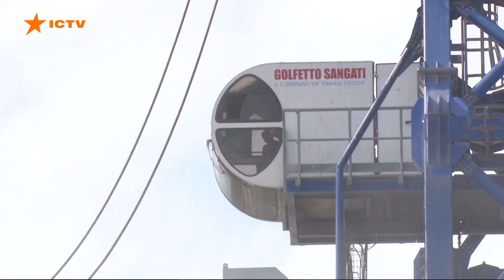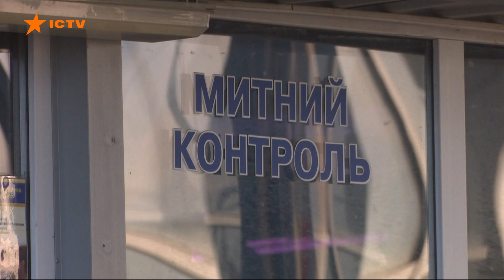Вікна-новини — випуск від 05.11.2022 ⏱ 18:30 ⏱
Випуск програми Вікна-Новини на СТБ – актуальні новини країни та світу за 05 листопада 2022 року:

✅ Вже майже сімдесят п'ять з половиною тисяч російських окупантів відправилися на концерт Кобзона. Лише за минулу добу ЗСУ ліквідували орієнтовно 600 загарбників - звітують у Генштабі.

✅ Від російської агресії в Україні вже загинуло 430 дітей. Ці оновлені дані озвучили в офісі Генпрокурора. Поранених удвічі більше - 827.

✅ Нічого не обговорюється про Україну без України - це принцип, якого будуть дотримуватися і надалі. А спроби Росії виправдати анексію - неприйнятні, - запевнив радник американського президента Джейк Салліван під час візиту до Києва.

✅ На Закарпатті патрульні запровадили у соцмережах безпековий челендж «Познач себе на дорозі».

Побач більше!